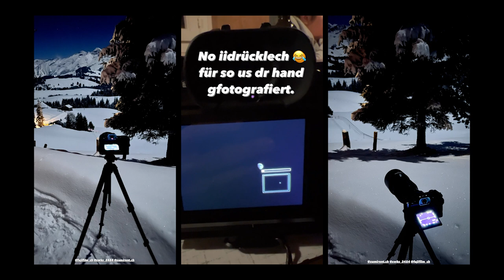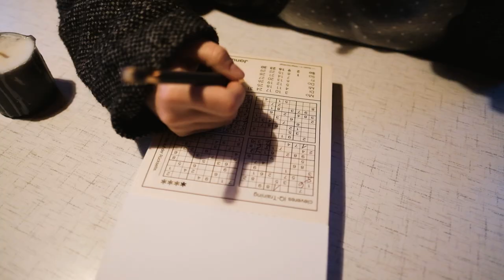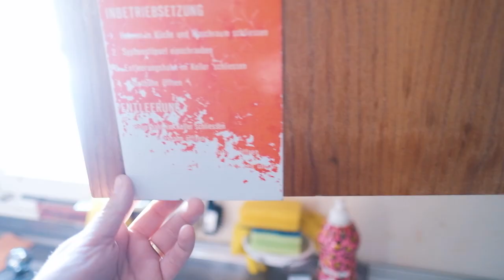Ä Schratte VLOG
͢» Beschreibungsbereich für mehr Informationen aufklappen.

Mir si widermau im Winter ir Schratte gsi u hei Kameras derbii gha :-D
Viu Spass!

͢Herzlich Willkommen bei Kitchwitch.

͢Das Rezept zu diesem Rezept findest du unter folgendem Link auf Facebook. Damit du es dir ansehen kannst, benötigst du kein Facebook-Konto:
͢» LINK

͢Meine Videos enthalten teilweise Produkte, die mir von Herstellern oder Lieferanten zur Verfügung gestellt werden. Was ich darüber sage, entspricht zu 100% meiner Meinung. Solltet ihr Fragen zu diesem Thema haben, beantworte ich diese gerne per Facebook-Nachricht oder Mail.

͢Der Track Micro Boogie aus dem alten Intro (2015 & 2016) stammt von 8bit Weapon

͢Die Tracks Adrenaline, Luminous Pixels und Parallaxing Atmosphere stammen von Machinimasound und sind lizenziert.